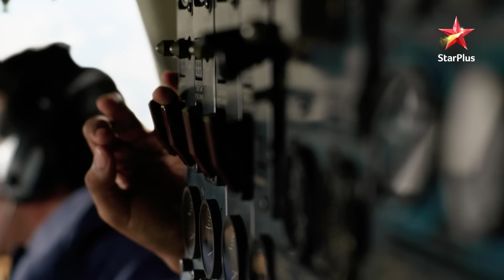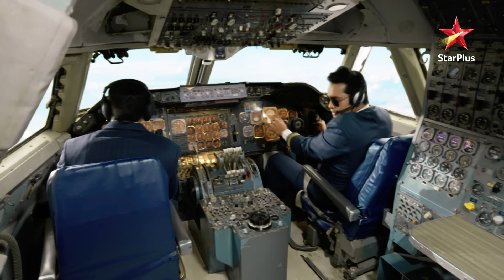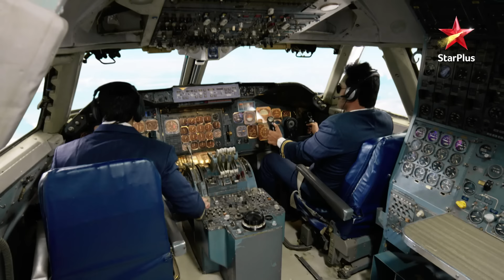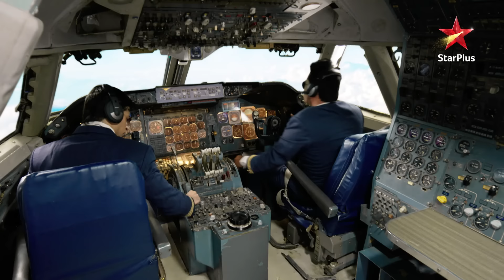Nayi problem mein phas gayi Goenka family! | Yeh Rishta - Naira Kartik Ka